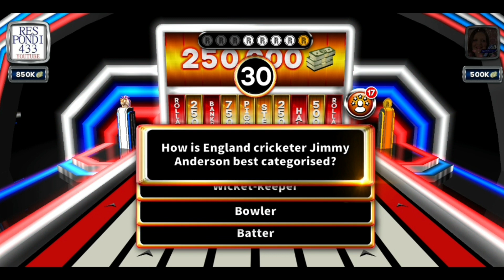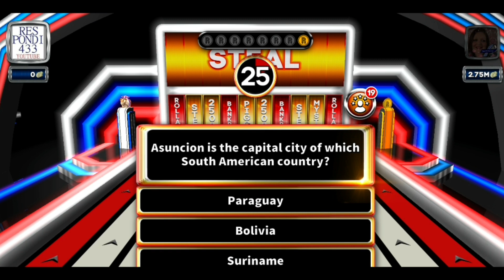Can I Get The Steal ? - Rolling In It